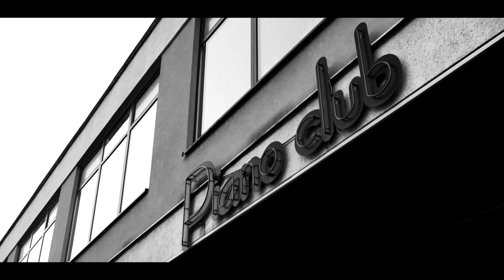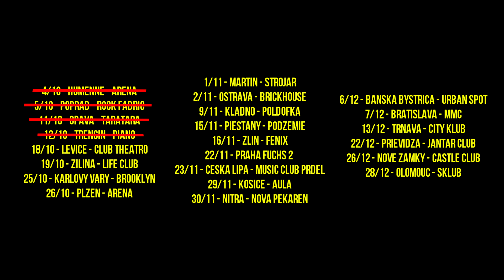XYZ TOUR #2 (OPAVA/TRENCIN)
Práve sleduješ weekend video z tour XYZ, ktorá prebehla 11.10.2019 v Opave v clube Taratara a 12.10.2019 v Trencine v clube Piano.

Oktober

18/10 SAMEY - Levice - CLUB Theatro Levice
19/10  SAMEY - Zilina - Life Club

25/10 SAMEY - Karlove Vary - Brooklyn
26/10 SAMEY - Plzen - Arena

November

1/11 SAMEY - Martin - Strojár
2/11 SAMEY - Ostrava - Brickhouse

9/11 SAMEY -  Kladno - Poldofka

15/11 SAMEY - Piestany - Podzemie
16/11 SAMEY - Zlin - Fenix

22/11 SAMEY -  Praha  - FUCHS 52
23/11 SAMEY - Ceska Lipa - Music Club Prdel

29/11 SAMEY - Kosice - Aula
 30/11 SAMEY - Nitra -  Nova Pekaren

December

6/12 SAMEY - Banska Bystrica - Urban Spot
7/12 SAMEY -  Bratislava - MMC
13/12 SAMEY - Trnava - City Klub
20/12 SAMEY - Sabinov
 22/12 SAMEY - Prievidza - Jantár
26/12 - SAMEY -  Nove Zámky - Castle clubu
 27/12 - SAMEY -  Most - N-klub
28/12 - SAMEY - Olomoc - Sklub